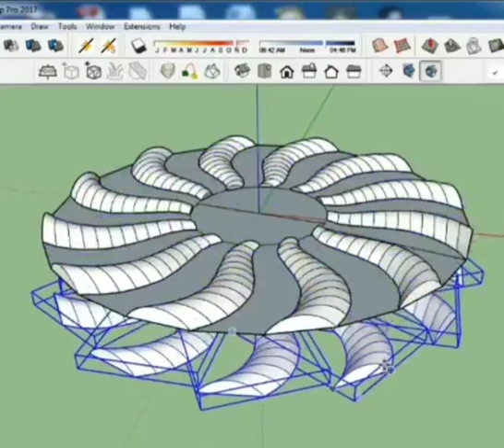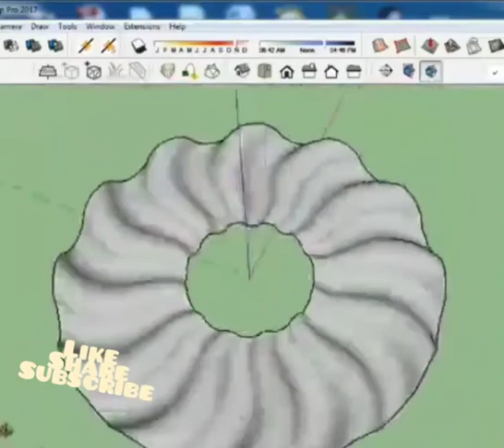SketchUp Modelling of Chakra Design || SketchUp Tutorial || Speed Building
SketchUp (sketch up) design of chakra with floating design